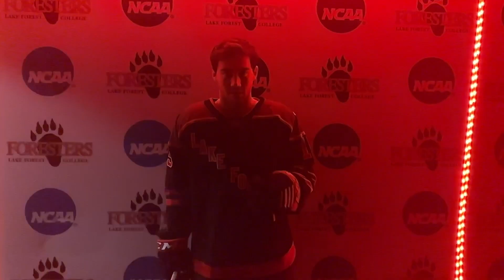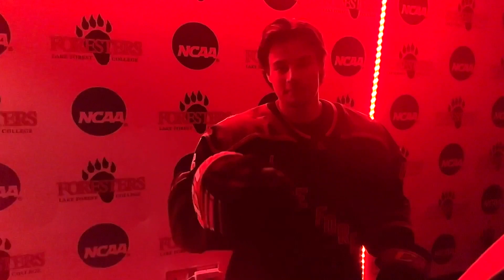BROADCAST INTRO VS LAWRENCE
Game intro as the Foresters prepare to face the Lawrence Vikings in NCHA conference play